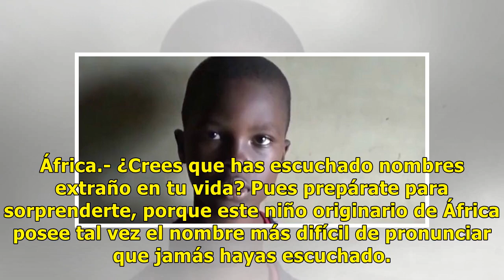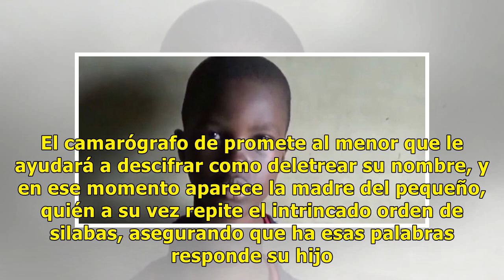El niño con el nombre más raro del mundo y difícil de pronunciar